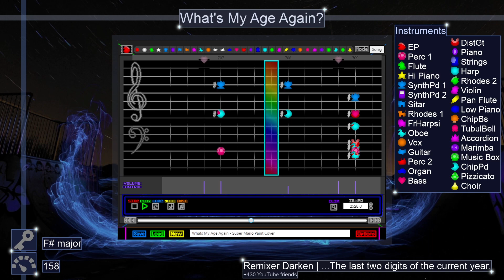What's My Age Again? | Blink-182 | Super Mario Paint Cover [Birthday Special]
This is my fifth iteration of a birthday special video, released on the day of my 23rd birthday. Feel free to wish me a happy birthday in the comments!

This is my first standalone cover of a Blink-182 song in over three years, and this time, it's of "What's My Age Again?", a popular and very meme-able song from the group. The idea to cover it for my birthday came from the chorus' second line "Nobody likes you when you're 23" which, to me, made this the perfect video idea for this day in particular.

I used SMP's latest version, as well as a mixed soundfont file, in order to make this (The original soundfonts can be found in my previous videos' descriptions). The key is F# major and the BPM is 158. I hope you enjoy.